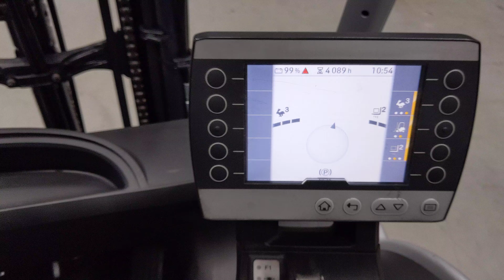51947 - STILL RX 20-18 - AKU